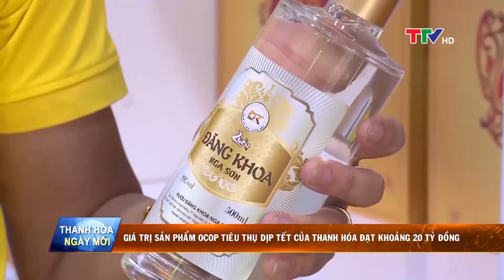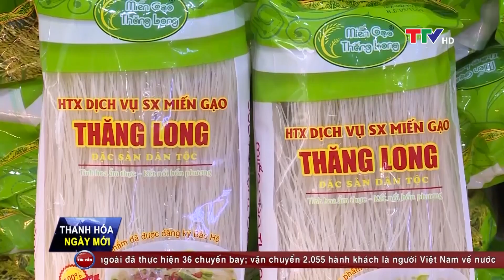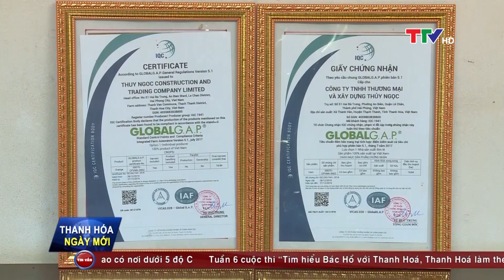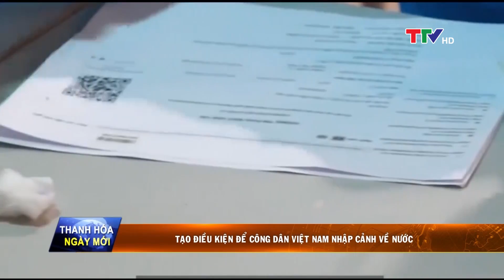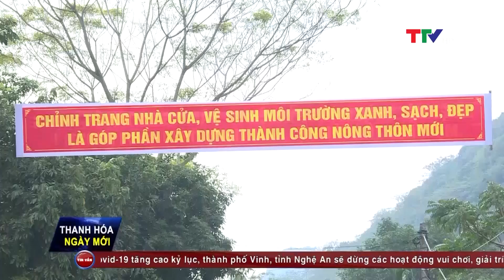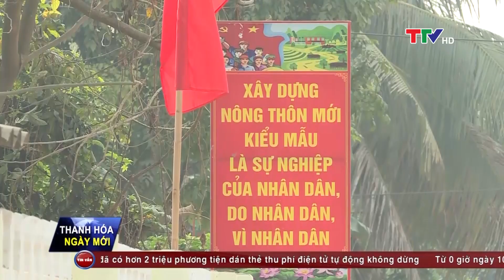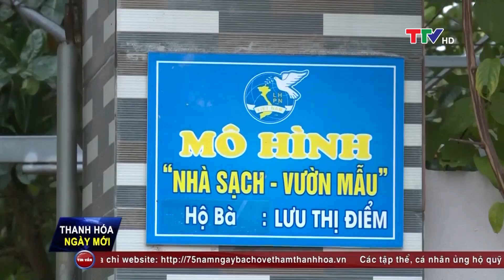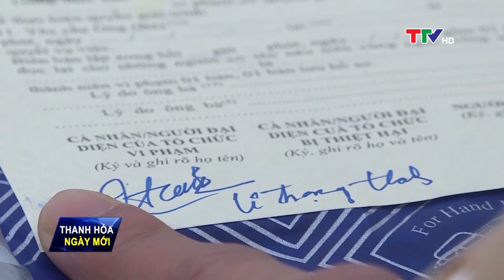Thanh Hóa ngày mới 09/02/2022